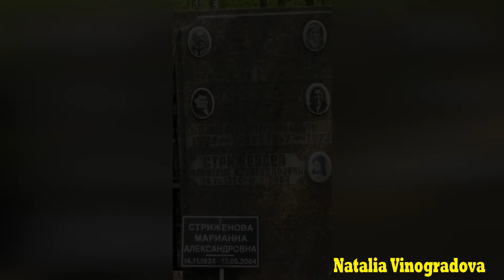ОСТАЛАСЬ в НИЩЕТЕ вместе с ВНУЧКОЙ! Муж бросил, дочь умерла очень рано [ Марианна Стриженова ]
Марианна Александровна Стриженова родилась 14 октября 1924 года в Москве. Снималась в фильмах - драме «Овод», «Высота», «Капитан Немо», «Слепой музыкант», «Время и семья Конвей», «Отцы» и др..В смутные 90-ые Стриженова вышла на пенсию и всё свободное время посвящала внучке Сашеньке. Пенсии едва хватало на самое необходимое. Не спасали ни ежемесячное пособие. И в один прекрасный день она решила поправить свое материальное положение, но это была ее роковая ошибка, которая привела к большой трагедии...